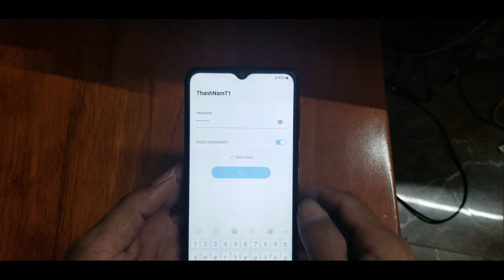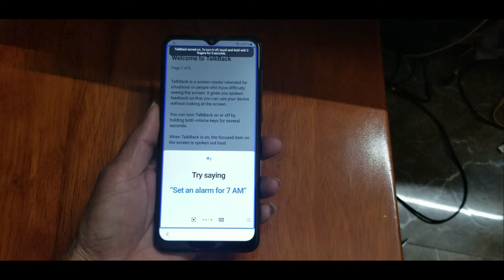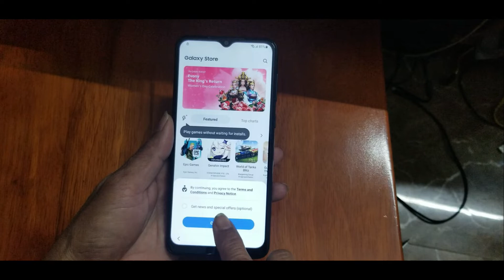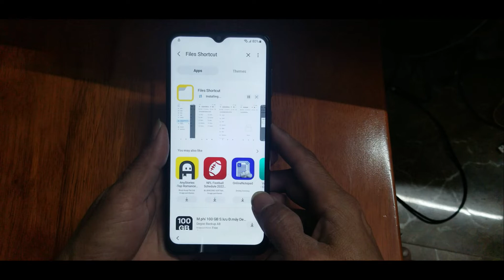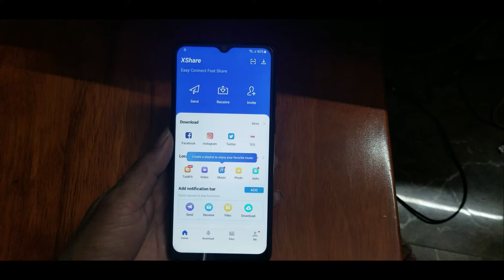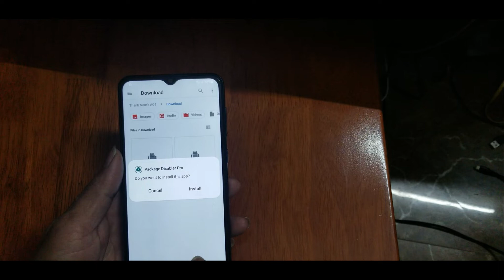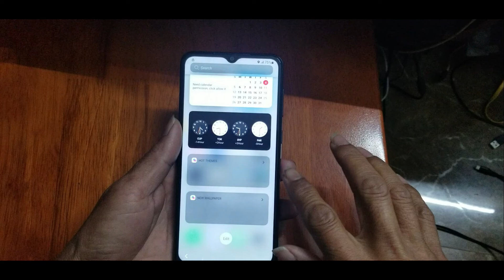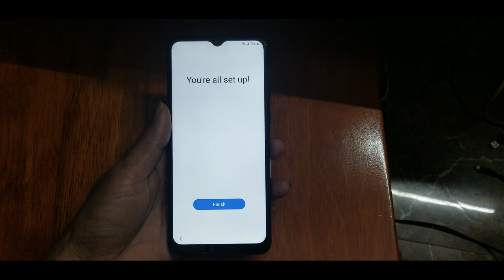Xóa xác minh II Phá mật khẩu II Bypass account Google II SamSung A04 II android 12- Mới nhất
Xóa xác minh tài khoản google Trên điện thoại SamSung a04 .Quên mật khẩu màn hình điện thoại, là vấn đề rất rất nhiều người gặp phải. Vậy làm thế nào khi gặp tình trạng như vậy? Trong video này mình xẽ hướng dẫn mọi người có thể tự xử lý một cách đơn giản nhất. Xoá Xác Minh All Android
Đây là Kênh chia sẻ kinh nghiệm của mình. Thanks !
Mọi người tham gia ủng hộ Kênh giúp mình nha.